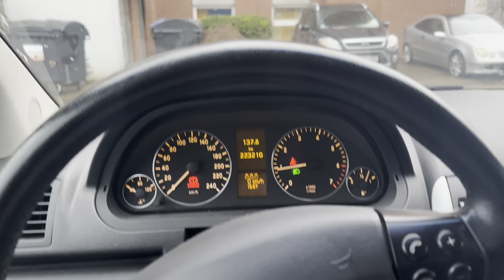Güzel Yol Cekimi Almaya Gütersloh Bielefeld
Yol cekimi YouTube Hüseyin 🆎 olun arkadaşlar 👯‍♀️